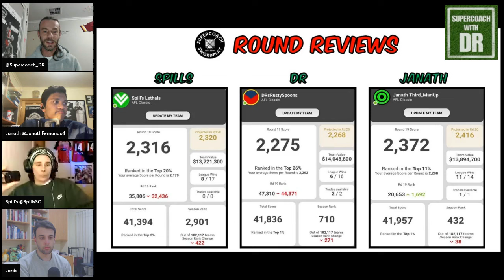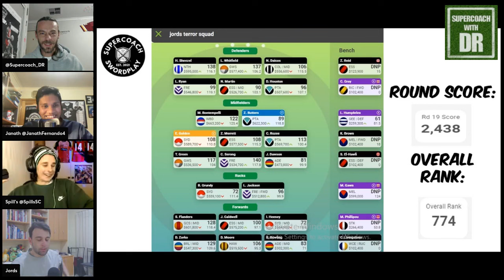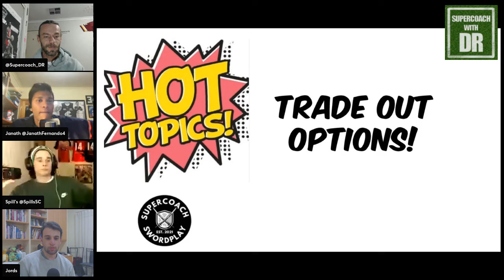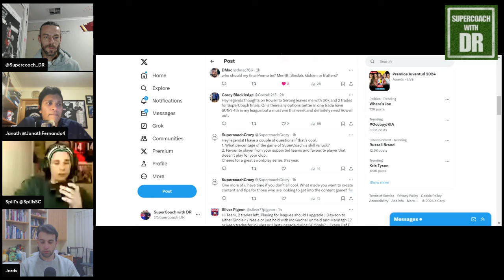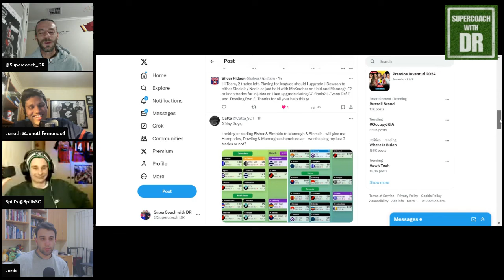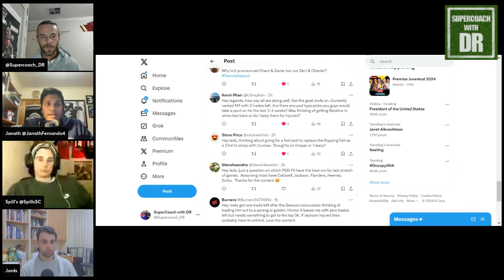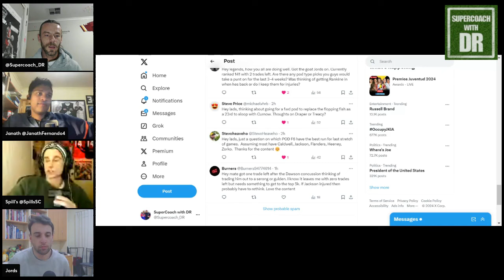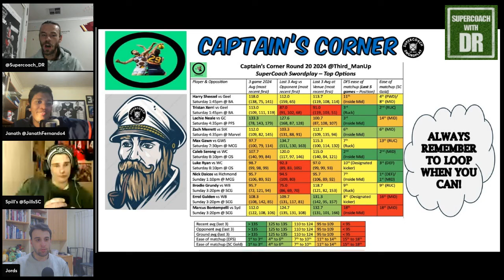Supercoach Swordplay S4 E19 FEAT. JORDS FROM FTTV!!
This week we are joined by the GOAT of SC YouTubers...Jords from FTTV! Hope you enjoy!!

Purchase all of your Swordplay merch at supercoachswordplay.com

TIMESTAMPS BELOW IN PINNED COMMENTS ⏰

DR's Socials:
X: @Supercoach_DR

Janath's Socials:
X: @janathfernando4 / @Third_ManUp
Check out the Captain's Corner for all of the best captaincy options this week at the Third Man Up on X: @Third_ManUp

Spill's Socials:
X: @spillssc